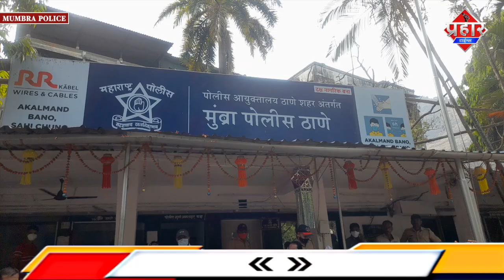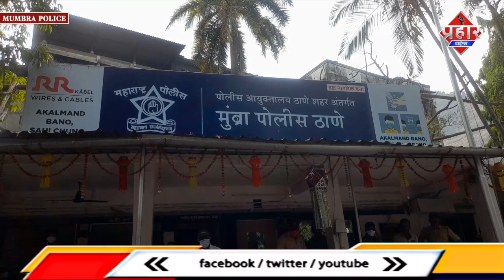शादी महल गली में हुई चोरी मामले में दो आरोपी गिरफ्तार ||Islamuddin Khan|| Aapka Prahar Times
शादी महल गली में हुई चोरी मामले में दो आरोपी गिरफ्तार ||Islamuddin Khan